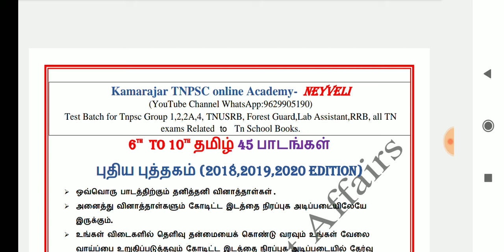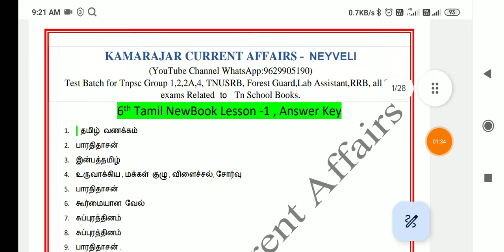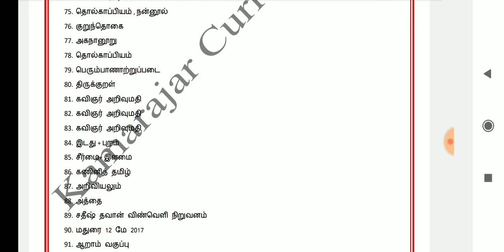🔥🚒🔥 TNPSC Group 4 Tamil Revision Test 🔥🚒🔥 தினமும் தேர்வு 🔥🚒